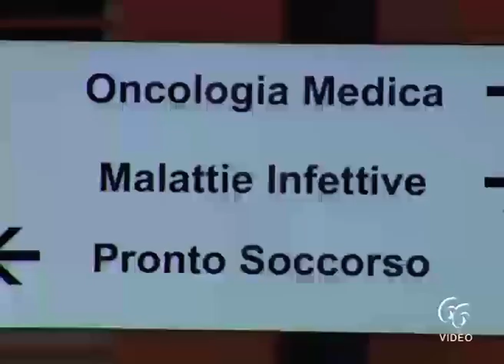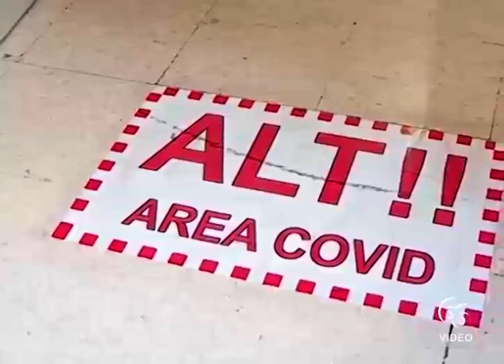Covid19 Sicilia, 626 nuovi positivi, 1 vittima e 56 guariti, a Siracusa 32 casi